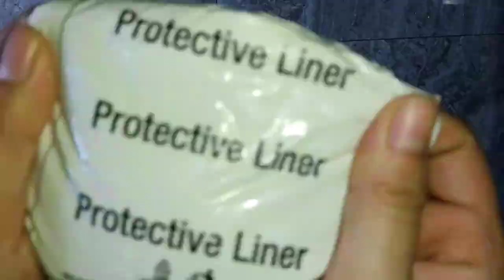Leader Of Independence Of India || Art Painting || Netaji Subhash Chandra Bose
Painting of Netaji Subhash Chandra Bose,

It's for project from our college, Netaji Subhash Chanda Bose Institute of Pharmacy .

MAR Activity